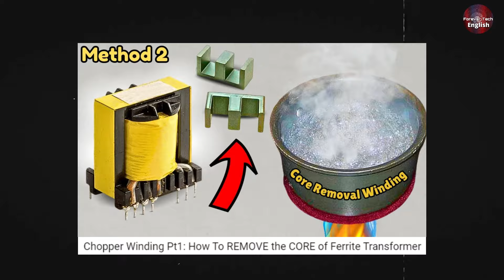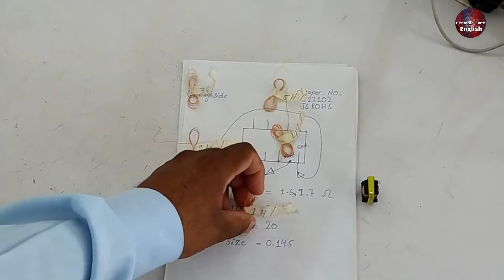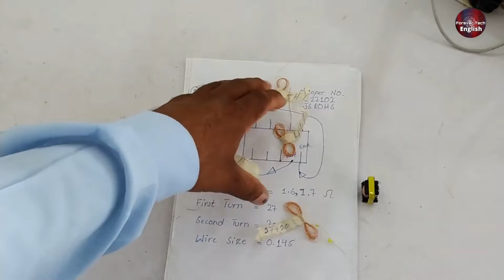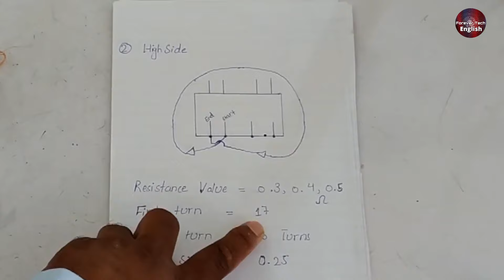How to Rewind Ferrite Transformer (Chopper) Like a Pro – Full Guide!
In this video, you’ll learn how to rewind a ferrite core transformer chopper, from disassembly to the final testing stage. We'll guide you through counting the turns, measuring the wire gauge, and performing important calculations to restore a burnt chopper transformer back to working condition. Watch as we demonstrate the full rewinding process, explain essential tools like the screw gauge and vernier caliper, and show you how to test the rewound transformer on the PCB.